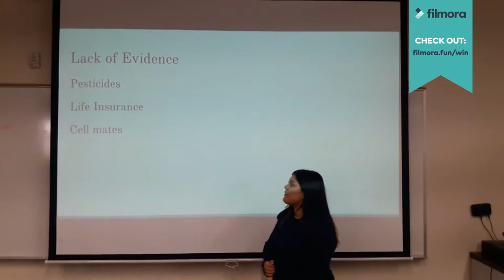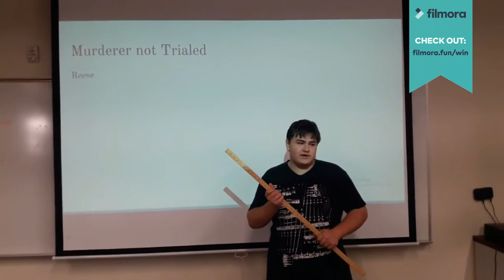English Project: Wrongly Accused People